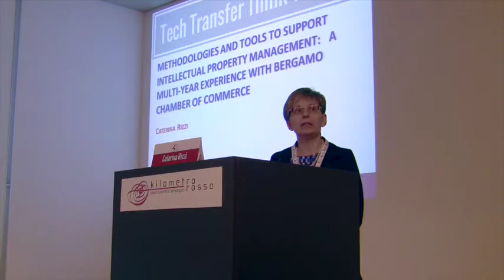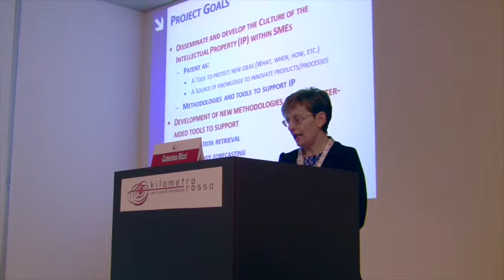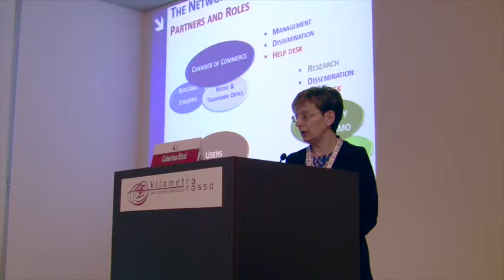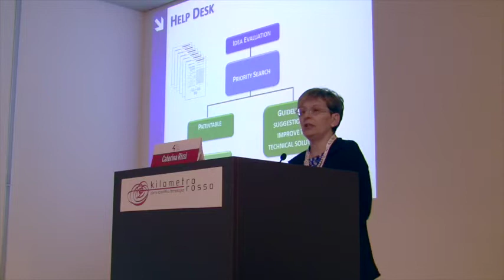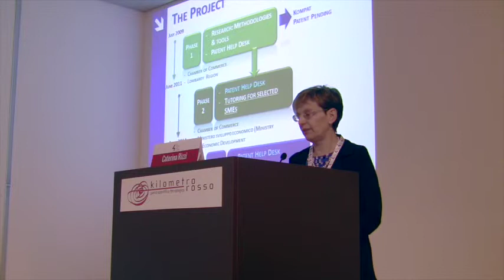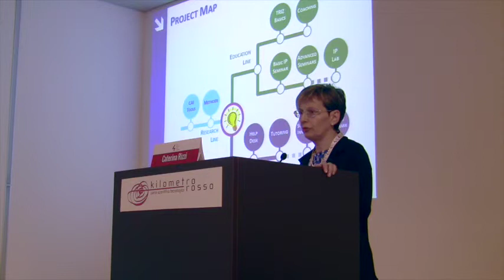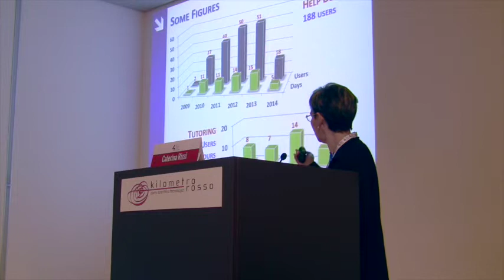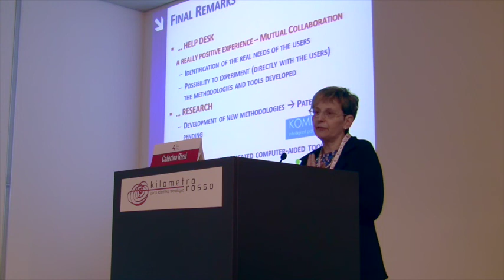Jacobacci & Partners event 4T Km Rosso - Caterina Rizzi (English)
Jacobacci & Partners event 4T Km Rosso - Caterina Rizzi (Università degli Studi di Bergamo)
Methodologies and tools to support intellectual property management: a multi-year experience with Bergamo Chamber of Commerce